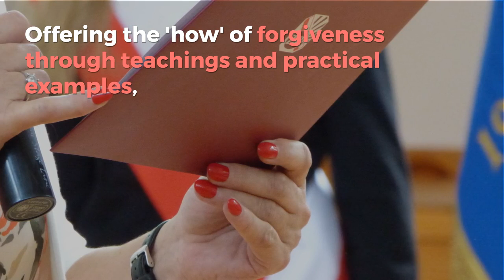Unwind Your Mind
Unwind Your Mind is a compilation of three books in one from world-renowned A Course In Miracles teacher David Hoffmeister. Offering the 'how' of forgiveness through teachings and practical examples, UYM is the book version of David's Teacher of Teachers website.